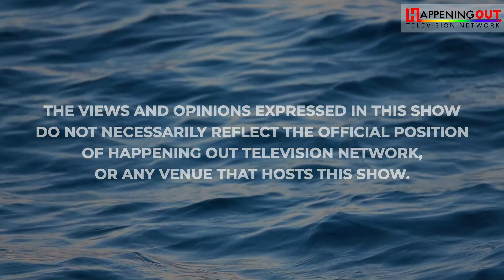Is Pope Francis's Gender Ideology The 'Ugliest Danger Of Our Time'?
In a recent address, Pope Francis has once again condemned gender ideology as the ugliest ideology of our time, warning that it erases the fundamental distinctions between men and women. Speaking at the international Symposium "Man-Woman: Image of God" held in the Vatican, the Pope emphasized the importance of recognizing the inherent differences between genders, stating that to negate these differences is to negate humanity itself. Organized by Cardinal Marc Ouellet and the Centre for Research and Anthropology of Vocations (CRAV), the symposium aims to delve into the anthropological dimension of vocations. Pope Francis, who was battling a cold, delegated Monsignor [Phil-eepo Key-amp-anellee] Filippo Ciampanelli to deliver his address on his behalf. In his remarks, the Pope highlighted the relational character of human vocation, emphasizing that every individual is called to embrace a specific mission with joy and responsibility. He underscored the anthropological truth that humans are created in the image of God and possess an innate desire for eternity and happiness. Pope Francis also stressed the importance of promoting a more effective "circularity" of vocations within the Church, including lay vocations, ordained ministry, and consecrated life, to foster hope in a world overwhelmed by despair. In closing, the Pope urged participants to courageously seek God's will in their work. He emphasized that a living faith requires active discernment and a willingness to take risks.